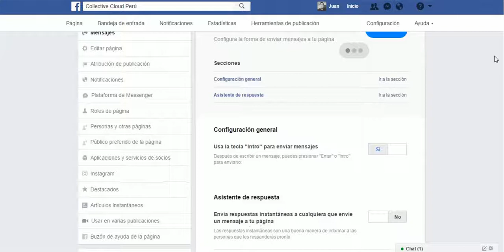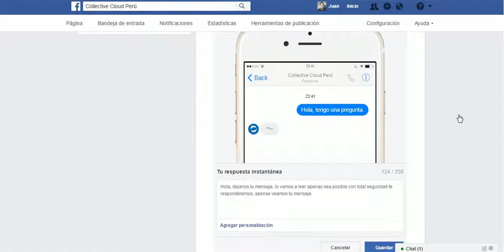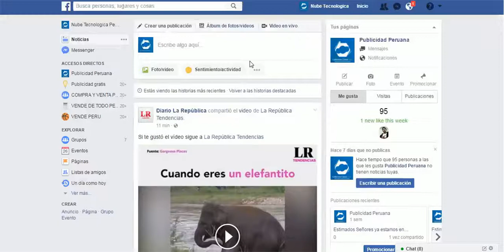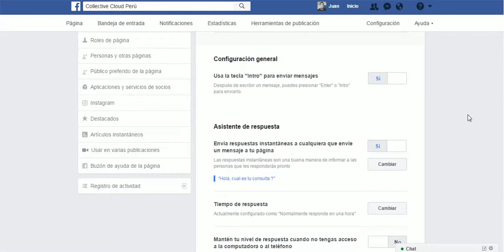Facebook: Configurar una respuesta automática para nuestro Fanpage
Si cuentas con una cuenta de Facebook Empresarial o simplemente el Fanpage de tu Proyecto, puedes configurar una respuesta automática para los usuarios que te escriben un mensaje, dejando así una bonita experiencia a los usuarios que visitan tu Fanpage.